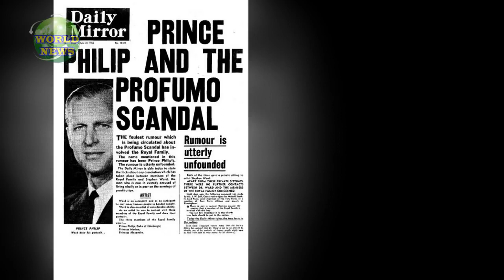What happened to Christine Keeler after the Profumo scandal How former model's life remained